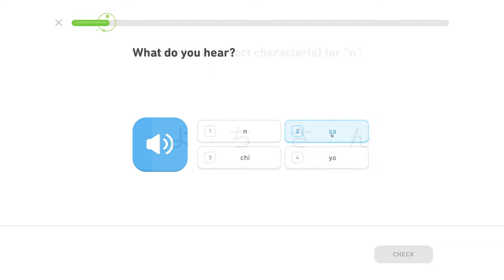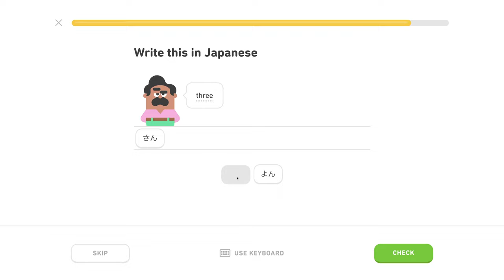🍱 Hiragana 1, level 3/5, lekcia 1/5 - Japonsky s Yetim